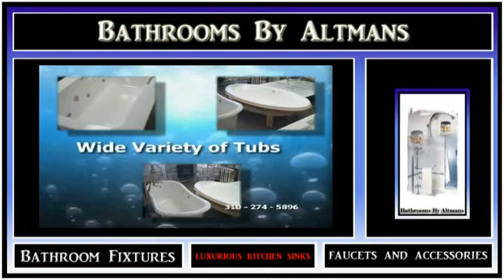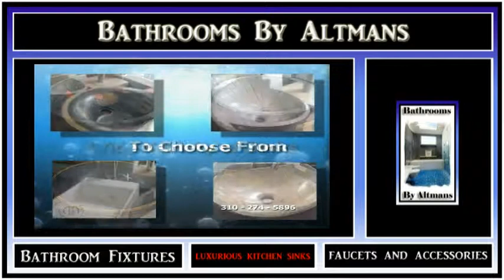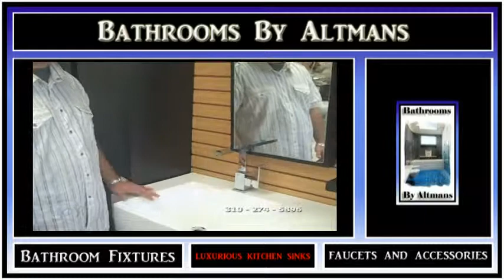Bathrooms By Altmans 8955 Beverly BLVD Los Angeles - PD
toilets in beverly hills toilets in santa monica toilets in west la bathrooms fixtures santa monica
beverly hills, santa monica, west la

brentwood, pacific palisades, west la

altmans sinks sinks in beverly hills sinks in santa monica sink in LA

La Toscana Morgana Faucet - Bathroom Fixtures - Compare Prices

altmans toilets in beverly hills toilets in santa monica toilets in west la

altmans shower shower heads in beverly hills shower heads in santa monica shower heads in west la

altmans tubs, Altmans Bathroom Fixtures tubs in santa monica

altmans, sinks, Bathroom Fixtures, toilets, tubs, in santa monica

TOTO - Authorized Dealer Toto Bath Find Toto Bathroom Sinks Toto Sinks Bathroom Sinks

Welcom To Altmans Click To See - Video Tour Of Altman's showroom 8955 Beverly BLVD.Los Angeles, CA 90048
Amazing rates on quality Toto toilets!
Altmans faucets super sale!!!
Hansgrohe price points cant be beat!
Hydrosystem bath tubs special!!!
Ally free standing tubs priced so low!!!
Jiadeli fixtures blowout inventory sale!
Lefroy Brooks super display specials!!!
Whirlpools by Americh on special!
Water dance designer tubs on display
Well priced cabinets, modern, traditional, or transitional on display and special!!!
Wet tubs on display at a low low rate!
Altmans faucets, toilets, sinks and tubs!
Blanco kitchen sink special sale discount!
Graff faucet display program specials
California faucets super price June sale!
Altmans hot spring/summer showroom sales and specials!
Vessels: stone, ceramic, glass and more on special!
Huntington Brass spring blow out!
Newport Brass on display and selling fast!
Rainheads, body sprays, hand showers, and more in stock and on special for a limited time!!!
Special in stock or display sale just click here!